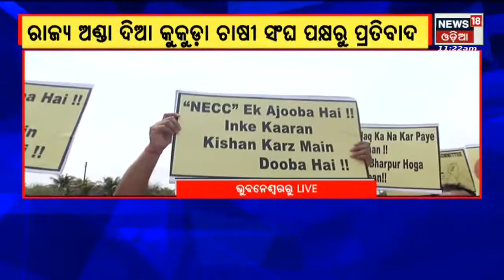Bhubaneswar | ରାଜ୍ୟ ଅଣ୍ଡା ଦିଆ କୁକୁଡ଼ା ଚାଷୀ ସଂଘ ପକ୍ଷରୁ ପ୍ରତିବାଦ , NECC ମନମାନି ବିରୋଧରେ ତାତିଲେ ଚାଷୀ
ରାଜ୍ୟ ଅଣ୍ଡା ଦିଆ କୁକୁଡ଼ା ଚାଷୀ ସଂଘ ପକ୍ଷରୁ ପ୍ରତିବାଦ , NECC ମନମାନି ବିରୋଧରେ ତାତିଲେ ଚାଷୀ